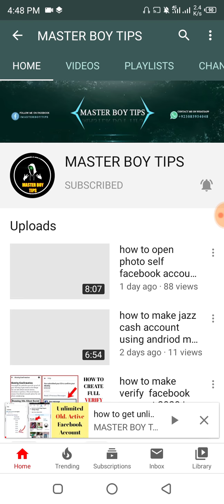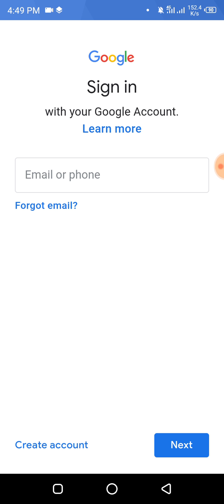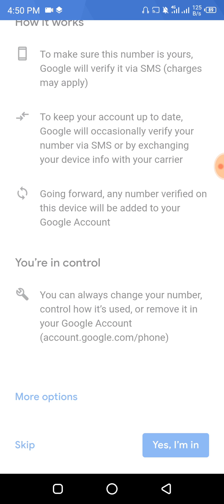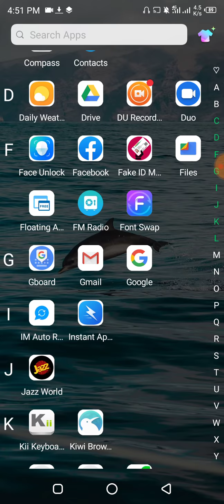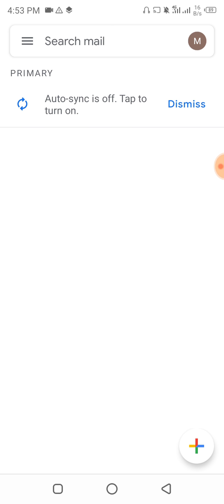Create Unlimited Gmail Accounts Without Phone Number Verification | Easy & Safe | 2020 Latest Method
☑️ WATCH OUR VIDEOS
☑️ SHARE TO EVERY ONE